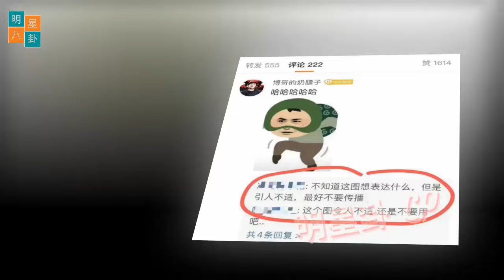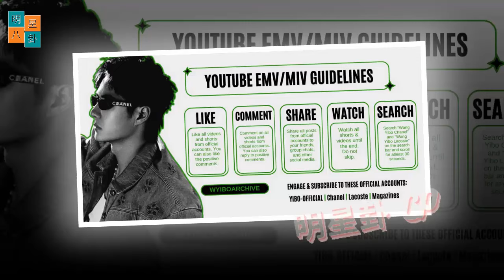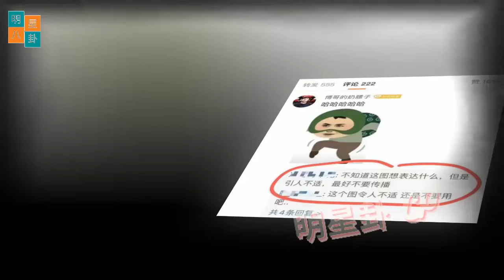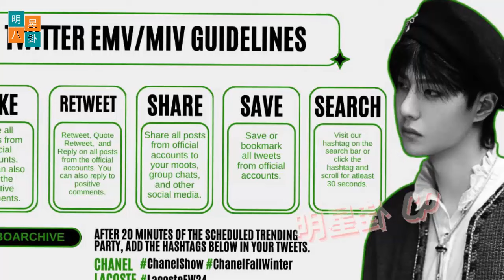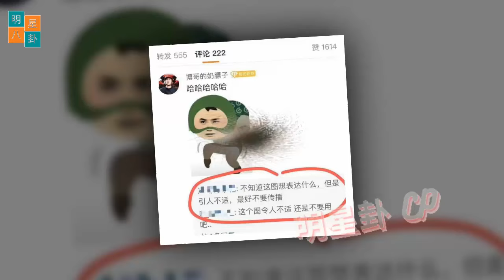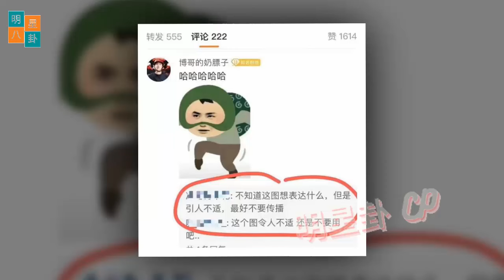网友宣称王一博是不需要过海关的小偷。 期待肖战多才多艺的表演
Ppl declared that Wang Yibo was a thief who did not need to go through customs. Anticipate Xiao Zhan's versatile performances